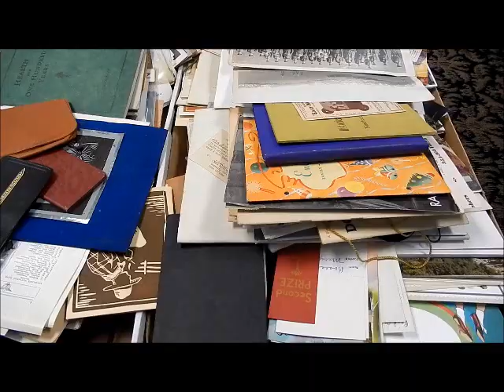Public General Estates Auction - DGW Auctioneers January 12, 2019 10:00AM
Public General Estates Auction Saturday
January 12, 2019 10:00am

Preview: Friday, January 11, 11:30pm - 7:30pm,
Saturday, January 12, 8:30am - 10:00am
Auction: Saturday, January 12, 10:00am